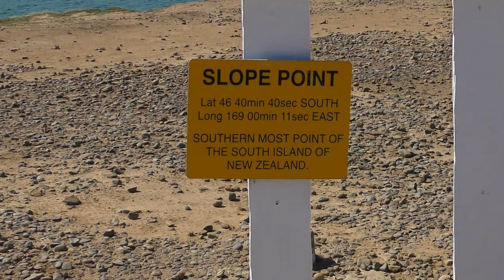Slope Point 4K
Slope Point, The Catlins, Southland, New Zealand
November 2018